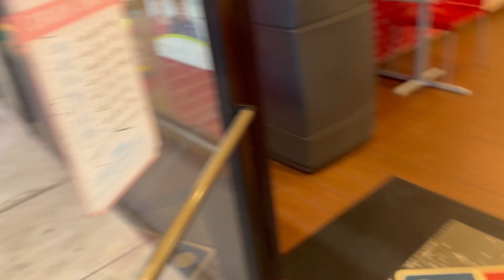DAY IN THE LIFE | BUSY FOSTER MOM | MODEL | Target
J Graham

DITL BUSY FOSTER MOM 3 BOYS AND A BABY GIRL

I am Jaleesa, an actress, model, mom, foster/adoptive mom with a limb difference. I have a 10 year old son Nick (Cowboy) and a 7 year old son Gabe (Mojo) .

LOVE YOU!!!